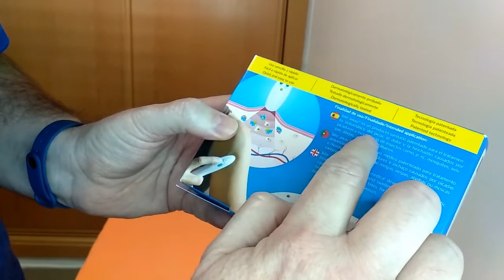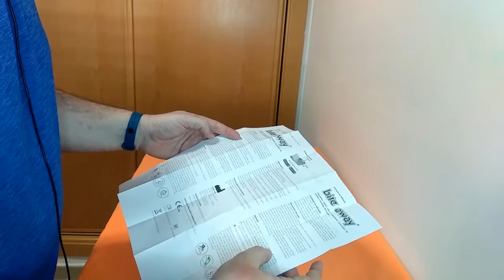Unboxing BITE AWAY - Dispositivo electrónico calmante de las picaduras de insectos.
Este dispositivo no utiliza productos químicos, basa su efecto en el calor, a una temperatura de 51°.
Tienes dos opciones, la del botón de la izquierda indicada para niños que dura 3 segundos, y la del botón derecho para adultos que dura 6 segundos. La sensación es como de un pinchazo y calor, y rápidamente notarás el efecto, ya no sentirás la molestia del picotazo.
Se recomienda usarlo nada más notar la picadura, para que el efecto sea mayor.